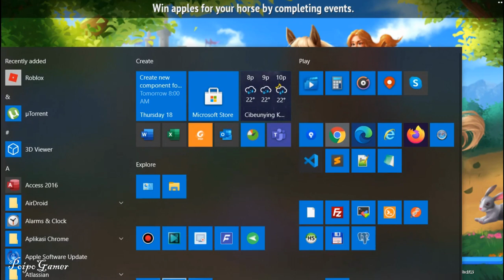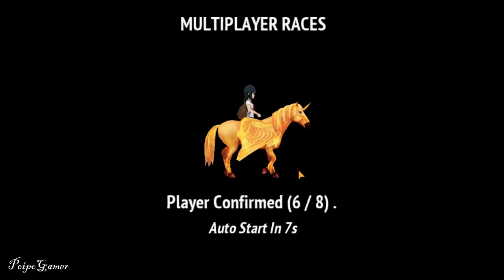The Pinky Caitlyn and The Pinky Horse - Horse Riding Tales